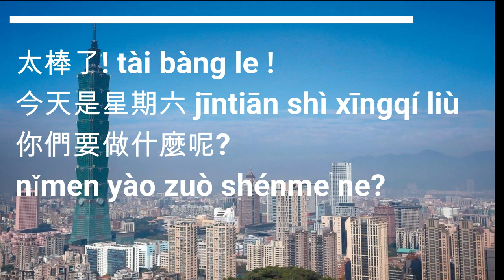How to say happy weekend in Chinese? ¿Cómo se dice Feliz fin de semana en Chino?